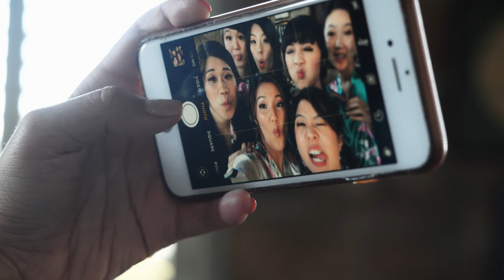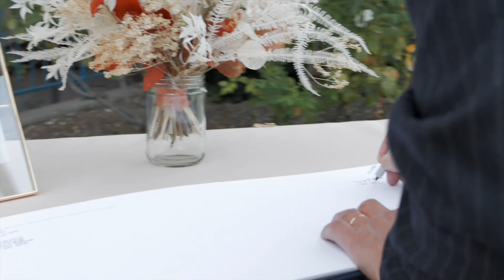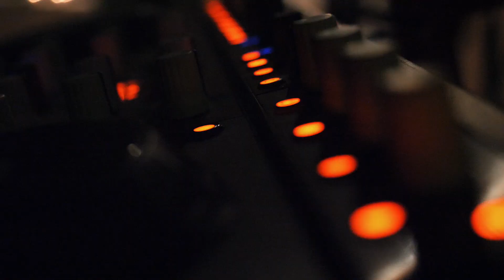Tim & Michelle Highlight Video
Shot and Edited by Clayton Guzman
Song: "Lover" by Taylor Swift